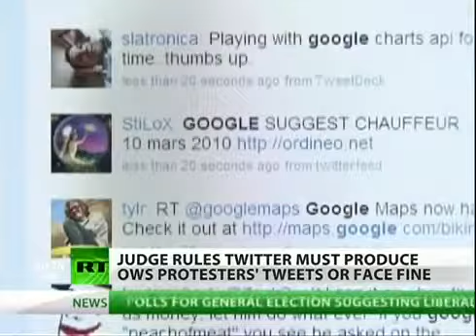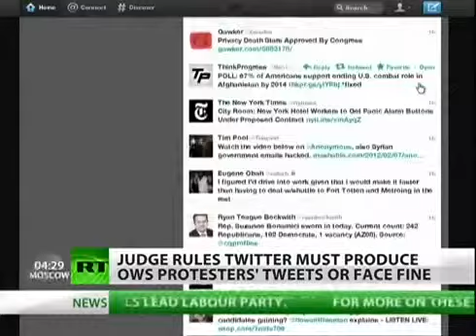Twitter ordered to disclose identity of OWS protester